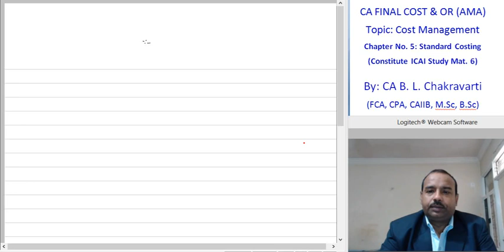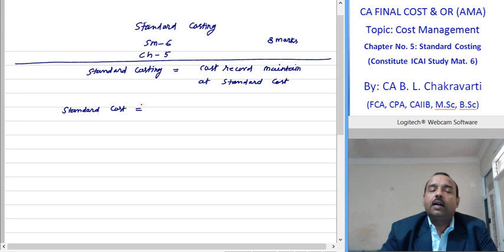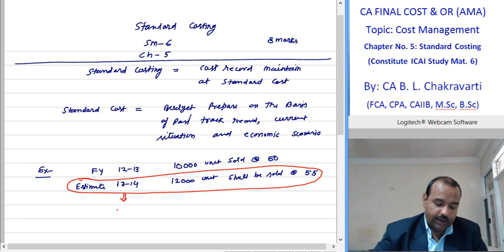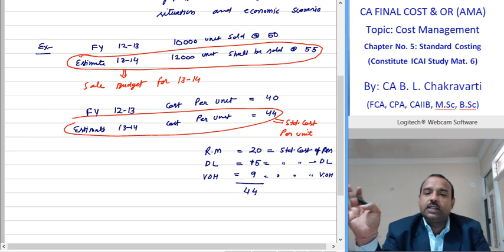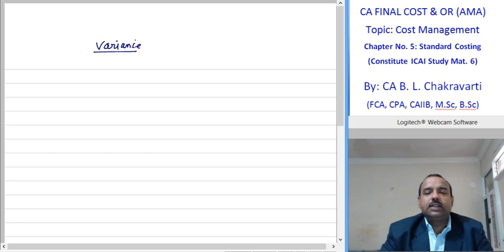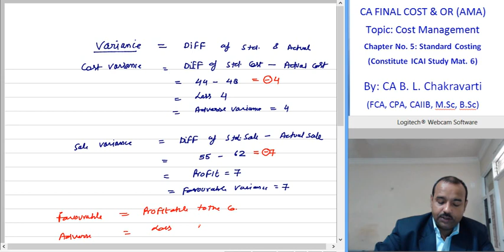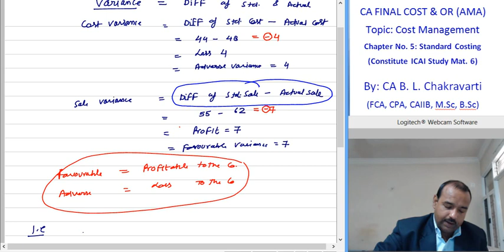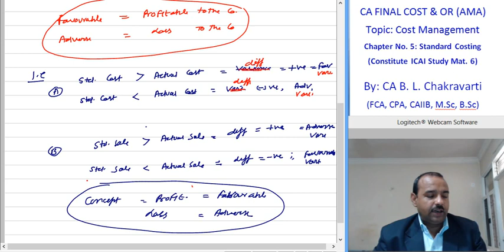Lect 135 Basics of SC 1